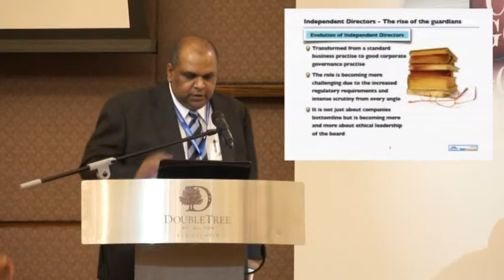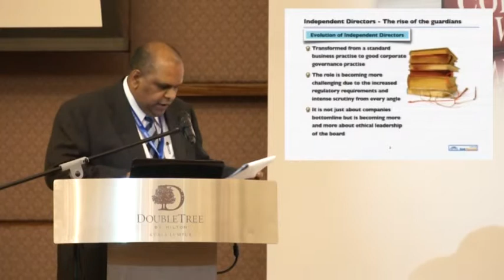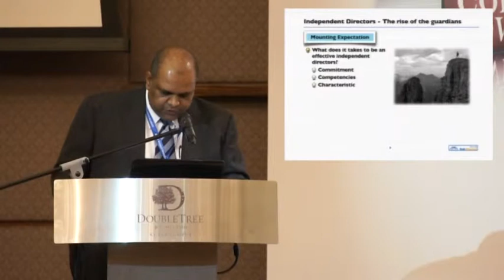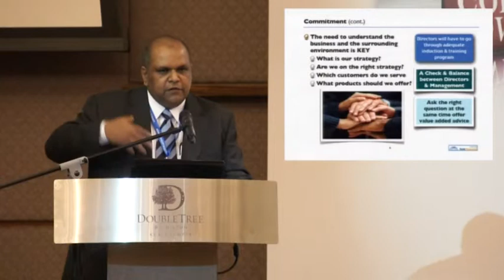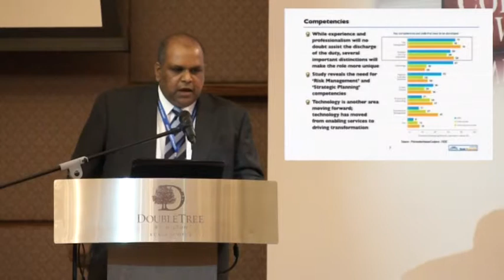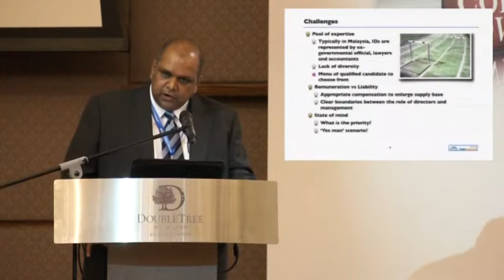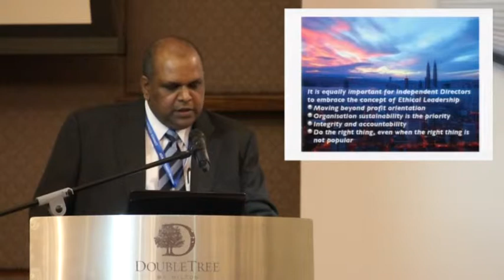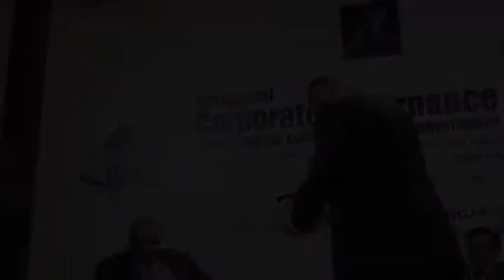5th Annual Corporate Governance Summit Day 1 Session 3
Independent Directors -- The rise of the guardians

Moderator:
David William Berry, Executive Director, Boustead Heavy Industries Corporation Berhad

Panellists:
Jamal A. Ainul, Chairman, Schlumberger Asia Pacific
Prabhat Kumar, Director, Alliance IFA (M) Sdn Bhd
Dato' Hj. Mohd Redza Shah Abdul Wahid, Chief Executive Officer, Bank Muamalat Malaysia Berhad